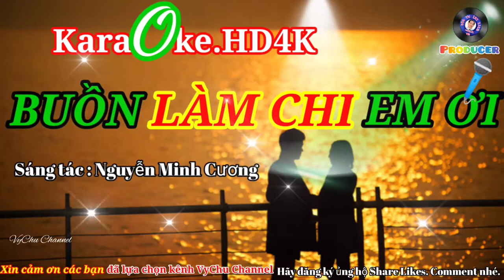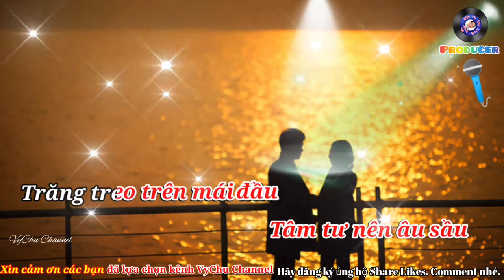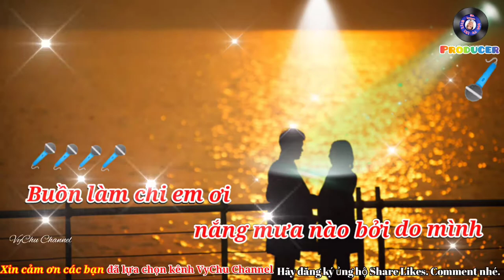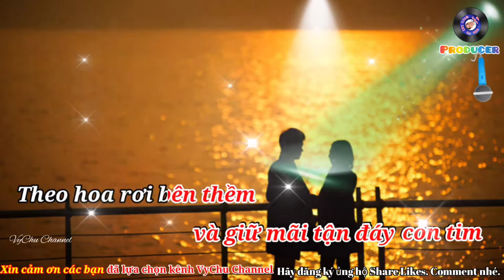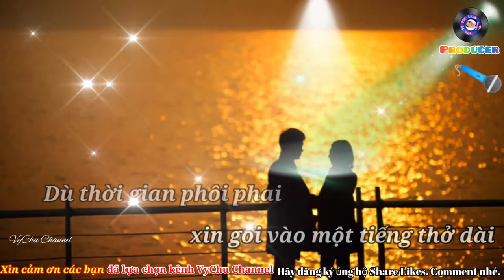🎤🎶KaraOke.HD4K 🎙🎙🎙BUỒN LẮM CHI EM ƠI ( Sáng tác: Nguyễn Minh Cường)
Buồn làm chi Em ơi

sáng tác : Nguyễn Văn Cường

Buồn làm chi em ơi được Hoài Lâm và nhạc sĩ Nguyễn Minh Cường chính thức phát hành hôm 19/6, đến nay sản phẩm cán mốc 40 triệu lượt xem trên Youtube. Đáng lưu ý, sau hơn 2 tháng phát hành, ca khúc Buồn làm chi em ơi vẫn không hề giảm sức nóng mà còn có dấu hiệu "tăng nhiệt" trở lại.

Hoài Lâm và Nguyễn Minh Cường.

Buồn làm chi em ơi là bài Pop-Ballad mang âm hưởng quê hương trữ tình nhưng phối EDM hiện đại. So với Hoa nở không màu, ca khúc này có tính mới hơn chứ không thuần túy kiểu Ballad hay Pop-Ballad rập khuôn.

Màu sắc nhạc ngũ cung thể hiện qua sự chuyển động trầm bổng mượt mà đặc trưng của các nốt nhạc. Mỗi con người đều lớn lên trong vòng tay mẹ với các bài ru, dân ca, đồng dao nên trong tiềm thức, họ luôn thấy thân quen với nhạc dân gian nói chung. Những ca khúc quê hương trữ tình hầu như không bao giờ bị khán giả mang ra khen chê, mổ xẻ. Trái lại, đây là dòng nhạc dễ nghe, dễ thấm và đi vào lòng số đông nhất. Không ít tác giả khai thác đặc điểm này để tạo hit mà
 mặc định đây là nhạc cho người trẻ trong khi đó người trẻ cảm thấy ca khúc này vừa mới mẻ, vừa gần gũi, quen thuộc.
Bên cạnh nhạc lý, Buồn làm chi em ơi cũng là ca khúc rất hay về ca từ, nội dung. Tác giả Nguyễn Minh Cường đã viết "đo ni đóng giày" cho Hoài Lâm. Anh tâm sự với VietNamNet: "Tôi thấy được chất chứa trong ánh mắt của em ấy luôn thắm đượm nỗi buồn nên là một người bạn, người anh, người hợp tác khá thân thiết, tôi muốn viết tặng Hoài Lâm ca khúc này để em ấy sớm có thể vượt qua nỗi buồn". Khi nhận bản demo, Hoài Lâm đã kêu lên xúc động vì được đàn anh viết đúng tâm trạng, cảm xúc hiện thời.

Từ sự kiện đời tư của Hoài Lâm được quan tâm, Buồn làm chi em ơi có cơ hội tiếp cận số đông khán giả. Quan trọng hơn, sau khi sự việc qua đi, ca khúc này vẫn đủ hay để khán giả nghe đi nghe lại.

Ca khúc như cái xoa dịu, an ủi những ai đang mắc kẹt, chìm đắm trong nỗi buồn; hay chỉ cho họ thấy ngày mai tươi sáng hơn: "Chờ ngày mưa thôi rơi, mang nỗi sầu lìa xa tầm với". Những câu "Buồn làm chi em ơi, xót xa xin gửi lên trời" hay "Đời còn bao tương lai, lỡ sai vẫn kịp quay lại" dù dành riêng cho Hoài Lâm hay không thì bất cứ khán giả nào cũng có thể thấy như được vỗ về, khuyên nhủ sau những thăng trầm trong cuộc sống.

Trong các bản cover, MV Buồn làm chi em ơi do ca sĩ gạo cội Như Quỳnh và hãng đĩa thực hiện công phu hôm 23/8 được đánh giá là thành công nhất.

MV không có cốt truyện cụ thể, Như Quỳnh hóa thân thành 2 phiên bản: một người phụ nữ mặc áo dài và một người mặc Âu phục. Có thể hiểu đây là 2 khía cạnh trong một con người như truyền thống và hiện đại, đối nội và đối ngoại, gia đình và xã hội, mềm mỏng và cứng rắn...

Nhưng dù là ai, phiên bản nào, Như Quỳnh vẫn cô độc trong ngôi nhà cổ rộng lớn, phòng không gối chiếc lạnh lùng. Trong cảnh hiu quạnh, cô mơ tưởng thời con gái hồn nhiên, vui vẻ đã xa nhưng cũng điềm nhiên chấp nhận số phận của mình. Những cái cười nhếch môi rất nhẹ của Như Quỳnh như hiện thực hóa câu "gói vào một tiếng thở dài" của Nguyễn Minh Cường.

Như Quỳnh vào vai người phụ nữ luống tuổi quyền quý nhưng cô độc trong chính ngôi nhà của mình.

Tuổi 49, nhan sắc, màu giọng và cột hơi của Như Quỳnh không còn như thời phong độ nhưng xử lý chín muồi. Chẳng hạn, Như Quỳnh hát một trong những câu đắt nhất bài là Buồn làm chi em ơi, xót xa xin gửi lên trời như tiếng khóc nấc. Chữ "xót" sắc và khô khốc như chứa đầy cay đắng, uất nghẹn. Tương tự, chữ "sai" trong câu Lỡ sai vẫn kịp quay lại bình thản đến gai người.

Trấn Thành phản hồi về MV của đàn chị: "Tôi đã khóc sau khi xem MV này - một siêu phẩm của chị Như Quỳnh. Thương chị quá, chị vẫn tuyệt vời như chị đã từng, mỗi câu chữ thấm tận tim gan tôi". MV này hiện vẫn trong top 50 xu hướng thịnh hành của Youtube.